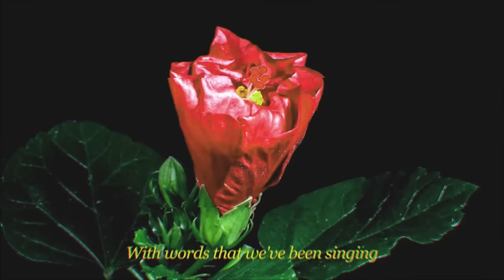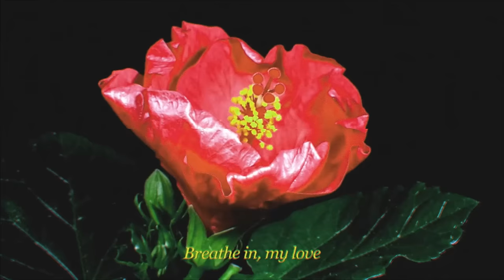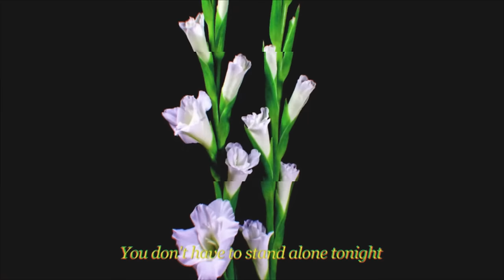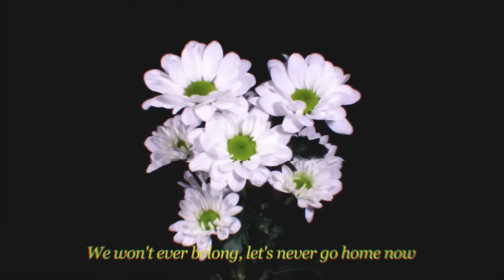The Chain Gang of 1974 - Wallflowers (Official Lyric Video)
the new album, FELT, out june 23rd!